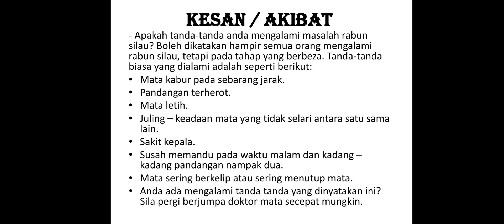VIDEOTHON PANITIA PJK (MY PERFECT VISION)